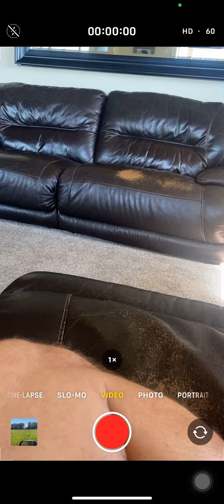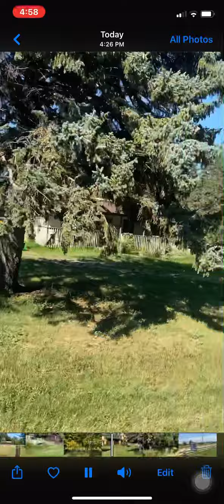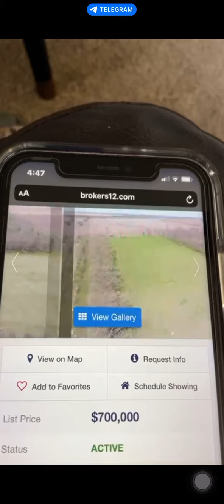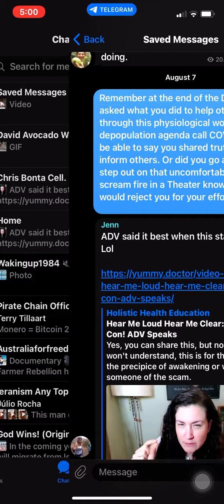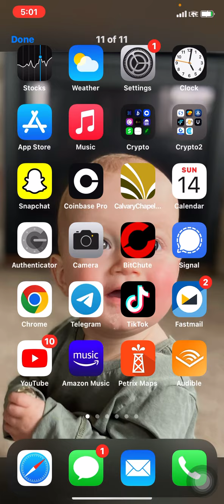The Dream property in Minot. 20 ace. Close to everything with old growth tree. Anyone got 700 grand?